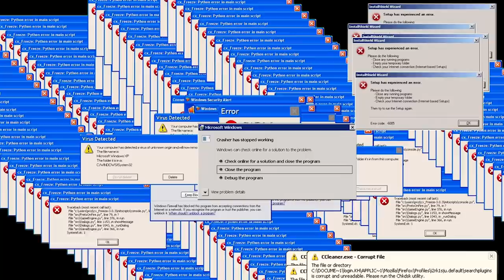MINECRAFT SIÊU ANH HÙNG - ENDGAME | NOOB TRỞ THÀNH KHỔNG LỒ XANH, TRẬN CHIẾN CUỐI CÙNG VỚI RỒNG VUA